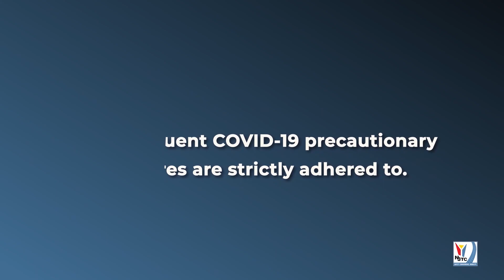N3TC - Don't Drink & Drive 2020